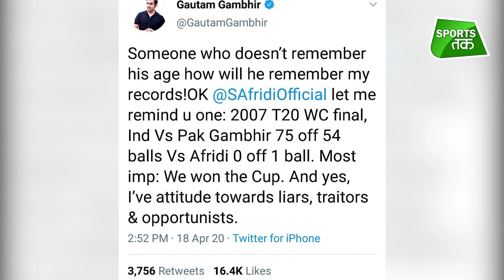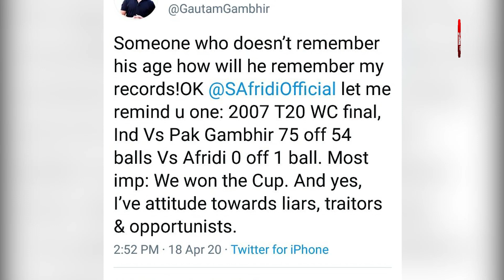Shahid Afridi को Gautam Gambhir से पंगा लेना पड़ा महंगा, Gambhir ने की बोलती बंद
Gautam Gambhir lashed out at former Pakistan captain Shahid Afridi and reminded the all-rounder about his World T20 final performance against Pakistan.